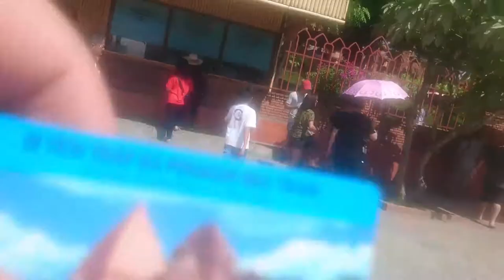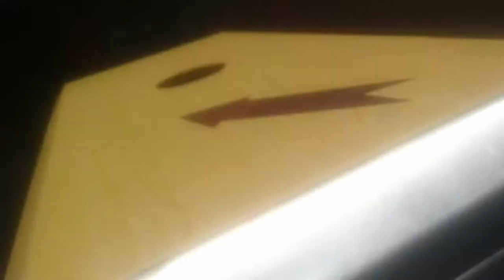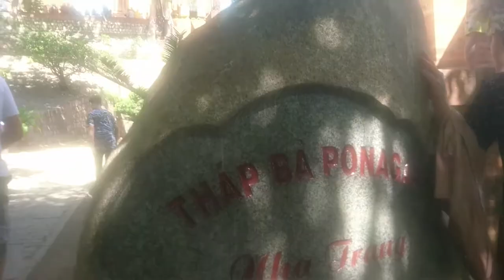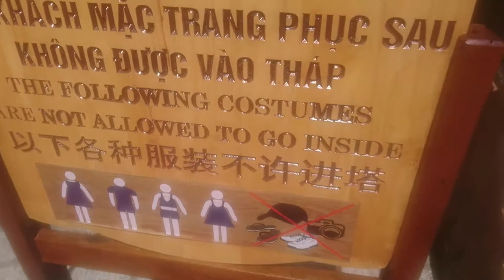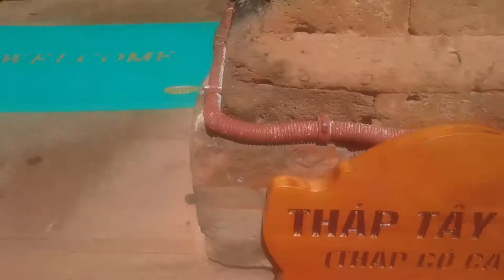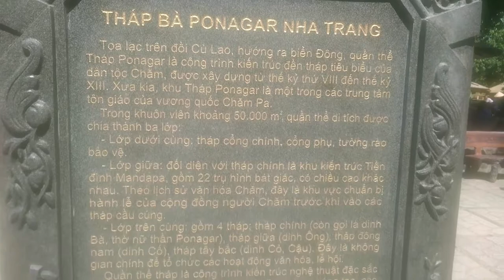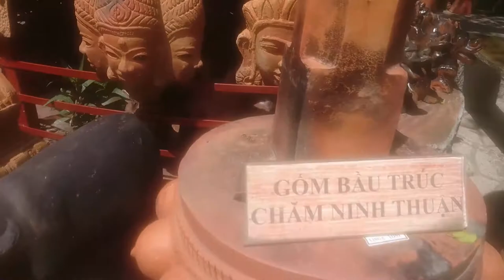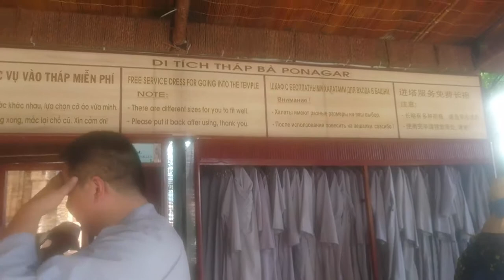Khám Phá Tháp Bà Ponagar Nha Trang, Thánh địa linh thiêng của người Chăm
Yang Po Inư Nagar hay Yang Pô Ana Gar (Inư, Ana trong tiếng Chăm, Eđê, Jarai theo âm cổ gốc có nghĩa là Mẹ) (tên đầy đủ là Po Inư Nagar, hay còn gọi là Po ANagar) là ngôi đền Chăm Pa nằm trên đỉnh một ngọn đồi nhỏ cao khoảng 10-12 mét so với mực nước biển, ở cửa sông Cái (sông Nha Trang) tại Nha Trang, cách trung tâm thành phố khoảng 2 km về phía bắc, nay thuộc phường Vĩnh Phước. Tên gọi "Tháp Po Nagar" được dùng để chỉ chung cả công trình kiến trúc này, nhưng thực ra nó là tên của ngọn tháp lớn nhất cao khoảng 23 mét. Ngôi đền này được xây dựng trong thời kỳ đạo Hindu (Ấn Độ giáo) đang cường thịnh khi Chăm Pa trong giai đoạn có tên gọi là Hoàn Vương quốc, vì thế tượng nữ thần có hình dạng của Uma, vợ của Shiva.

Truyền thuyết
Nữ vương Po Ina Nagar (còn gọi là Yang Pô Nagara, Po Ana gar (ana trong tiếng Chăm Eđê, Jrai có nghĩa là Mẹ theo âm cổ) hay Bà Đen mà người Việt gọi là Thiên Y Thánh Mẫu Ana) là vị nữ thần được tạo nên bởi áng mây trời và bọt biển, người tạo dựng ra Trái Đất, sản sinh gỗ quý, cây cối và lúa gạo. Bà có 97 chồng, trong đó chỉ một mình Po Yan Amo là người có uy quyền và được tôn trọng hơn cả. Bà có 38 người con gái, tất cả đều hóa thân thành nữ thần, trong đó có ba người được người Chăm chọn làm thần bảo vệ đất đai và còn thờ phụng cho tới ngày nay: Po Nagar Dara - nữ thần Kauthara (Khánh Hòa); Po Rarai Anaih - nữ thần Panduranga (Ninh Thuận) và Po Bia Tikuk - nữ thần Manthit (Phan Thiết).

Tương truyền, tượng bà Thiên Y Thánh Mẫu Ana theo tín ngưỡng phồn thực của người Chăm, không có quần áo. Po Nagar hiện nay được người Việt Nam sử dụng, nhưng đã cho nữ thần ăn mặc theo kiểu Phật. Ngôi đền này cũng nổi tiếng đối với các du khách.

Tháp Bà Ponagar thuộc phường Vĩnh Phước, thành phố Nha Trang, là một quần thể kiến trúc lớn và được phân bố trên 3 mặt bằng: Tháp Cổng, Mandapa và khu đền tháp. Do biến động của lịch sử, hiện nay khu di tích còn lại 5 công trình kiến trúc ở hai mặt bằng: Gồm Mandapa (tiền đình) và Khu đền Tháp ở phía trên.

Mandapa (Tiền đình)
– Khu vực Mandapa: có bốn hàng cột lớn xây bằng gạch nung, bao gồm 10 cột lớn phía trong và 12 cột nhỏ hình bát giác ở phía ngoài. Qua nghiên cứu, các nhà khoa học cho rằng, đây là kiến trúc hở tường bao và có mái che bằng các vật liệu nhẹ, vì trên mỗi cột lớn, tương ứng với chiều cao cột nhỏ đều có "lỗ mộng". Trải qua thời gian, hiện nay không còn dấu vết mái che của Mandapa. Các nhà nghiên cứu cho rằng đây có thể là nơi các tín đồ chuẩn bị các lễ vật trước khi lên hành lễ ở các đền tháp phía trên.

Để hiểu sâu sắc về tinh thần khu di tích tháp Ponagar  bạn nên tìm hiểu qua kinh Veda và thời kỳ Bà – la – môn giáo. Đặc biệt là 6 giáo phái chính thống của Bà – la – môn giáo thừa nhận sự tồn tại của Brahman.

Đến với tháp Bà Ponagar vào khoảng cuối tháng 3 Âm lịch bạn sẽ có cơ hội được tham gia lễ hội tháp Bà (từ 21 đến 23/3 lịch Âm). Đây là thời điểm thích hợp nhất để tìm hiểu về Ponagar cũng như hòa mình vào các hoạt động văn hóa của người dân địa phương.

Quản lý thu chi kinh doanh